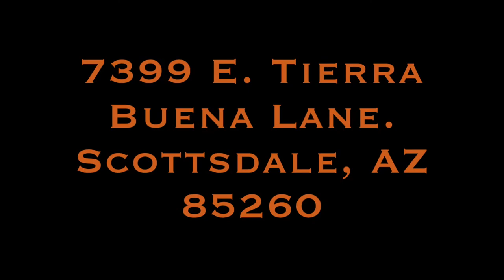Scottsdale Combine Promo Video 2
Owner: Rob Gentile

Located in: Scottsdale, AZ

Song: Gas Pedal
          Mama said knock you out
          Killing In the Name

Remix Made By: Daria Gentile and Rob Gentile

(Updated Address At the end of the video)